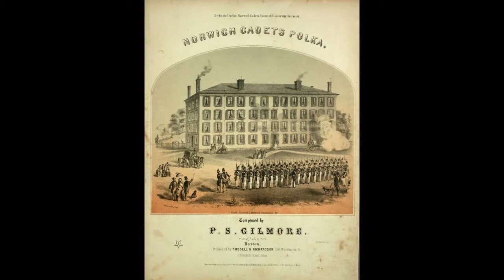"Norwich Cadets Polka" by P.S. Gilmore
Performed by the Edwin Franko Goldman Band